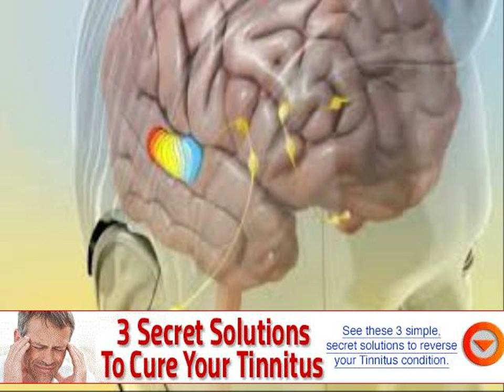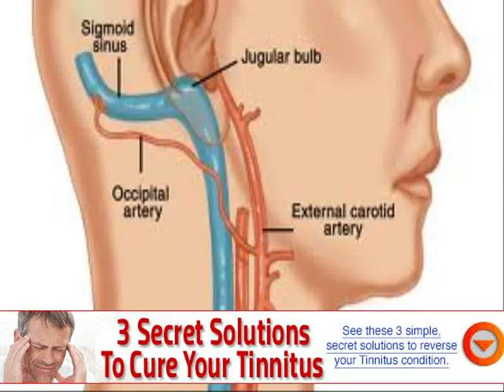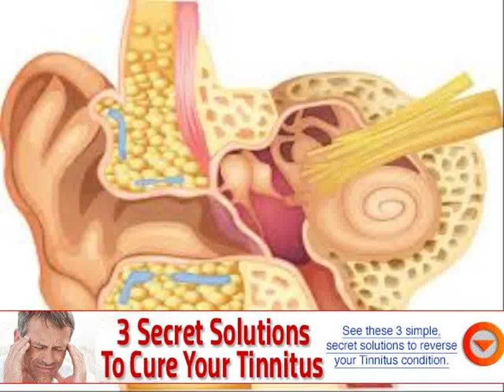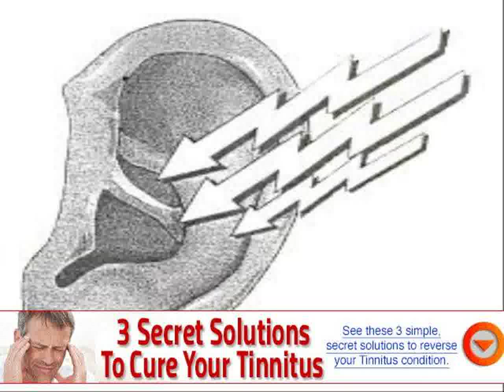ringing in ears sinus